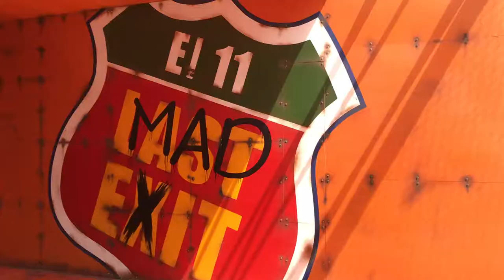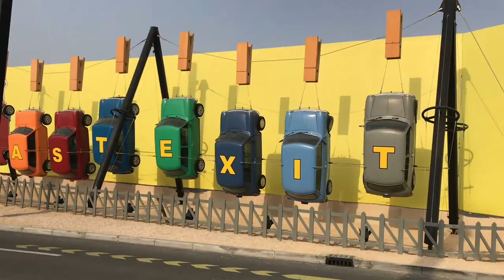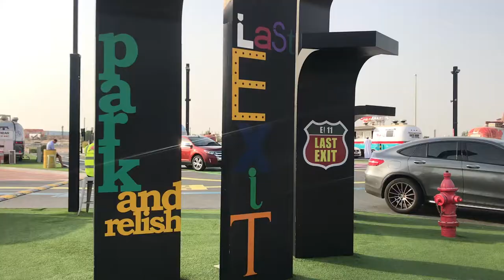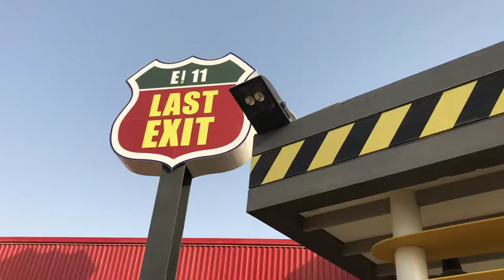Last Exit - Mad X | Dubai - Abu Dhabi | My Life in the desert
Hello Everyone!

Today, I will show you the famous food truck park in the UAE.

Last Exit - Mad X - food truck park with the post apocalyptic world theme with war rigs and monster trucks.

Last Exit - food truck park with outlandish environment with bright colored cars.